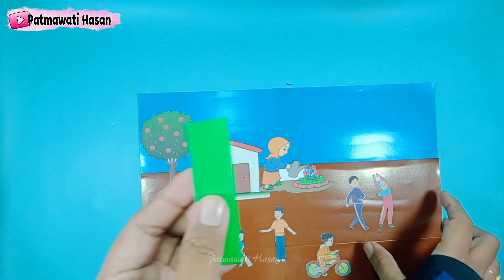Cara Membuat Montase Tema Lingkungan || Tugas SBDP Kelas 4 Tema 3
Assalamualaikum..pada kesempatan ini saya membuat montase dengan tema lingkungan, Tugas SBDP Kelas 4 Tema 3

Alat dan bahan sudah di sertakan di video yah..